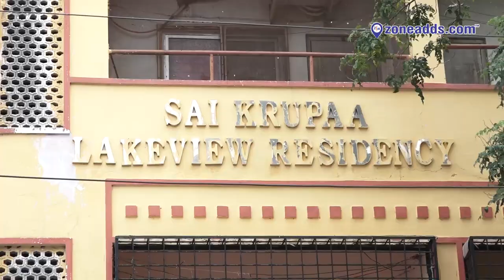2 BHK Flat for Sale at Dilshukhnagar | P&T Colony | 9618970984 | zoneadds.com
42 Lakhs Negotiable